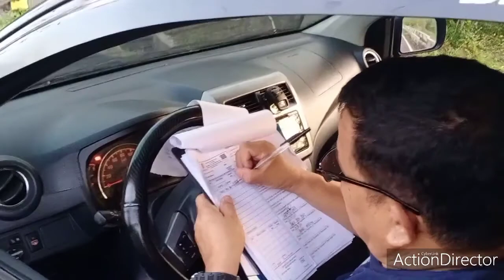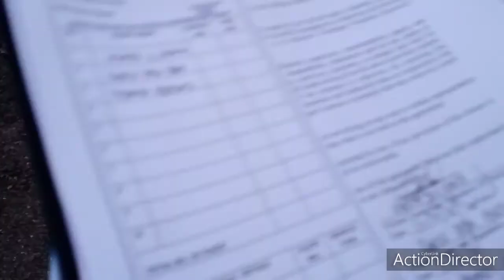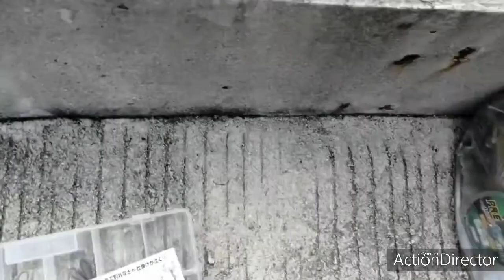BANGUS ng CAYLABNE December 30, 2020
Last fishing trip for 2020 with Onchie Sisante and Jem Angler